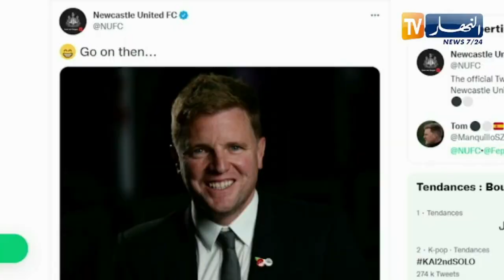نادي نيو كاسل الإنجليزي يقدم مدربه الجديد إيدي هاو